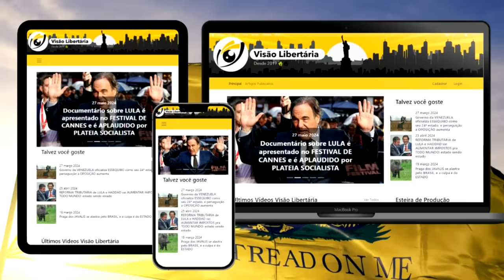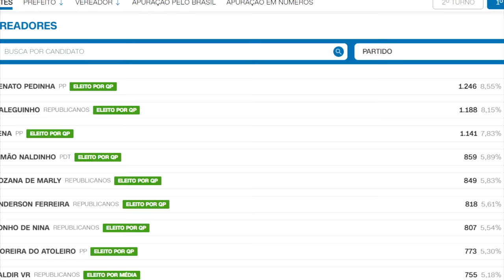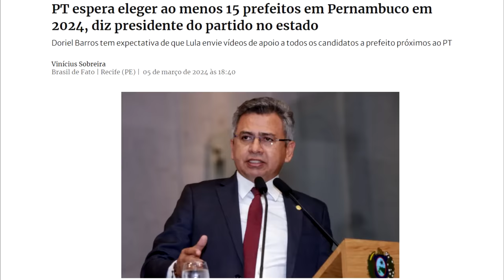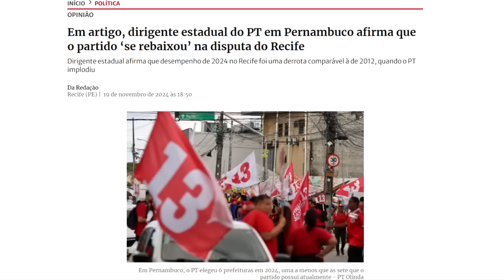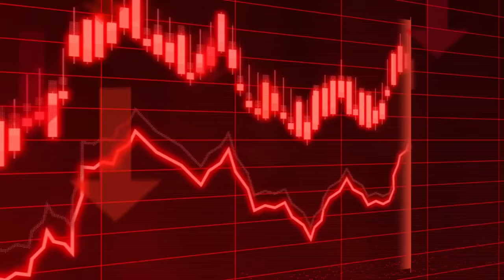PT IMPLODE em Pernambuco: berço do partido está se DISTANCIANDO da ESQUERDA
Ajude o canal:

16vmNcrA4Mvf7CaRLirAmpnjz1ZH3bWNkQ (Bitcoin)